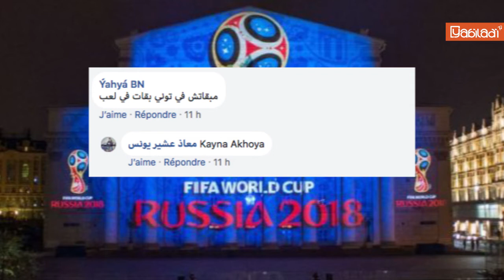مونديال 2018 : قميص المنتخب المغربي يثير الجدل